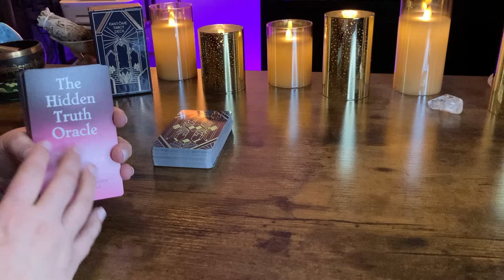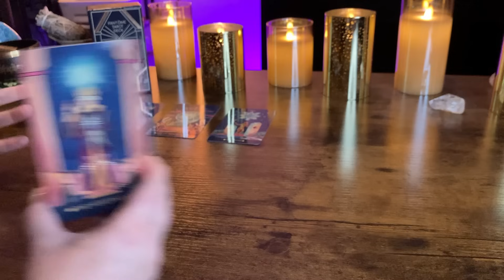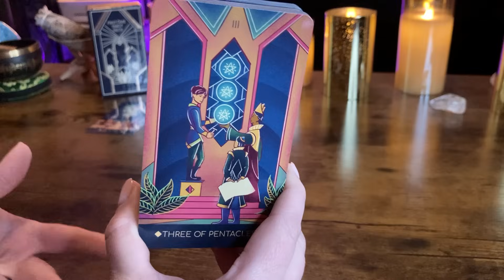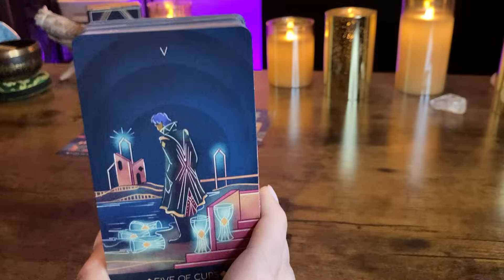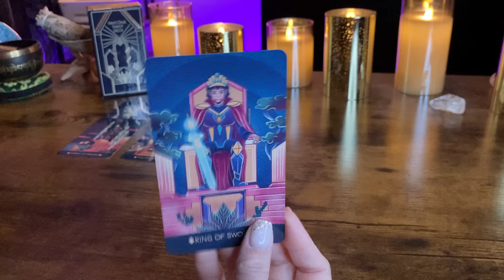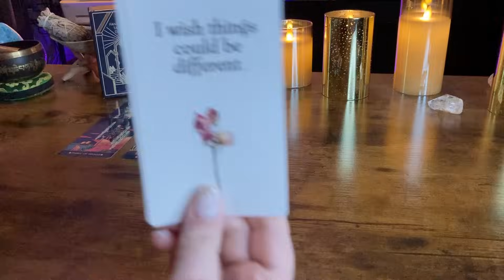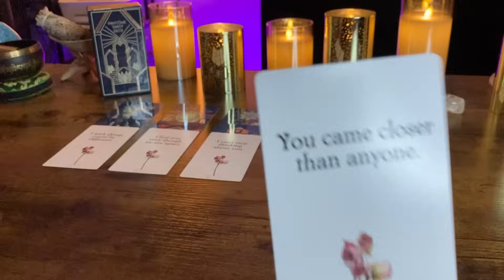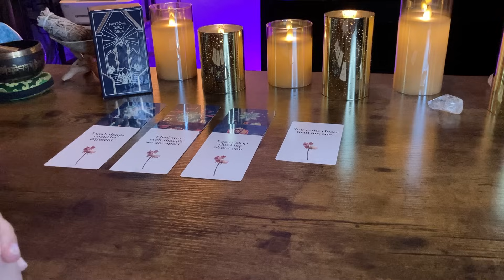SCORPIO “This is what they are HIDING from YOU” BONUS DECEMBER 2023 Tarot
WEEKLY READINGS SCHEDULE:

TUESDAY: AIR SIGNS
WEDNESDAY : EARTH SIGNS
THURSDAY: FIRE SIGNS
FRIDAY: WATER SIGNS

TAROT DECKS:

ORACLE DECKS: